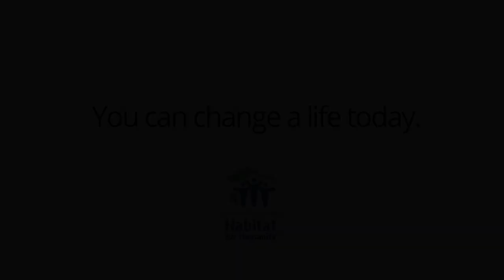Terrance and Amanda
Terrance and Amanda look forward to moving into a home of their own at The Woods at Golden Given. They partnered with Tacoma/Pierce County Habitat for Humanity in hopes that their children would have a safe, stable place to call home.